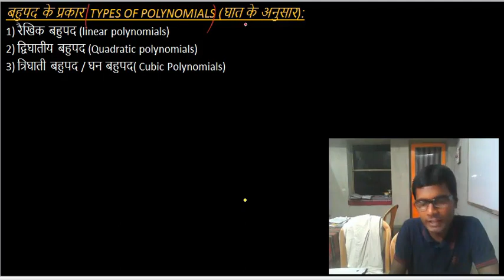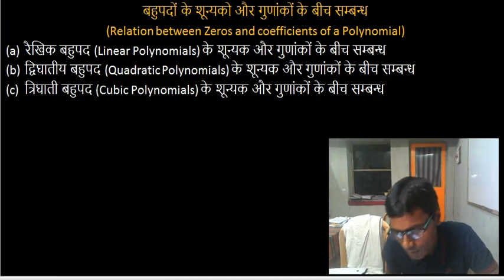2) बहुपद Polynomial Introduction 2